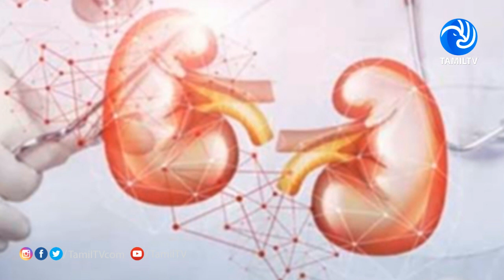சர்க்கரை நோயாளிகள் இளநீர் குடிக்கலாமா? பலரது குழப்பத்திற்கு பதில் இதோ- Tamil TV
*சர்க்கரை நோயாளிகள் இளநீர் குடிக்கலாமா? பலரது குழப்பத்திற்கு பதில் இதோ